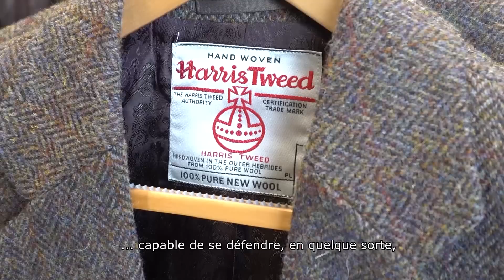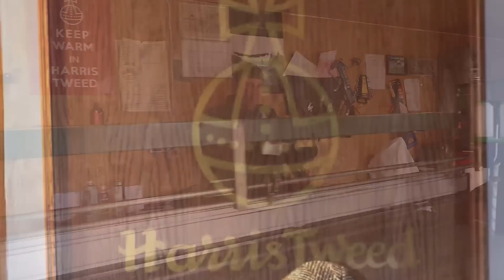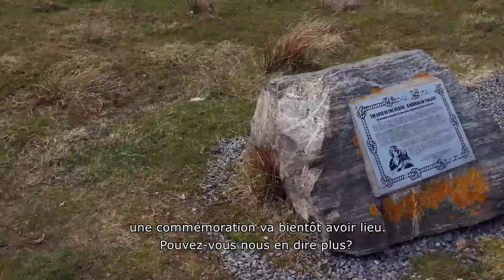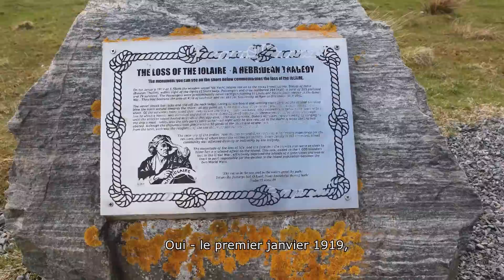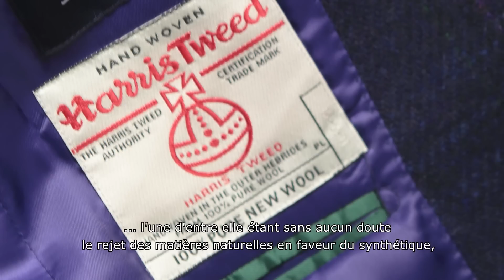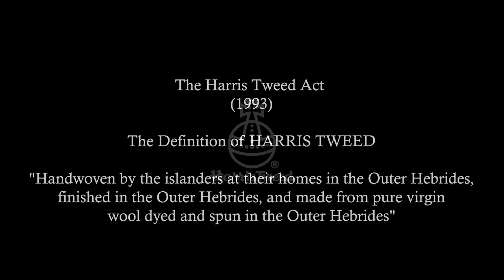De la terre au tissu : la fabuleuse histoire d'Harris Tweed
Notre documentaire sur Harris Tweed de 2018 - sous-titré en Français pour votre plaisir!